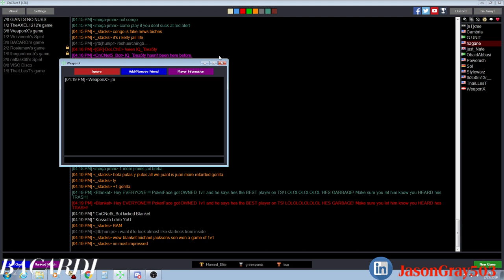Terrace game 3 Nod Players